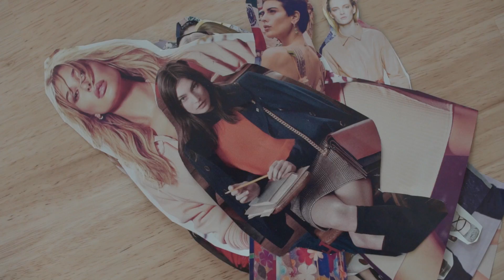CONVERSE: ONE STAR RATED WORKSHOP